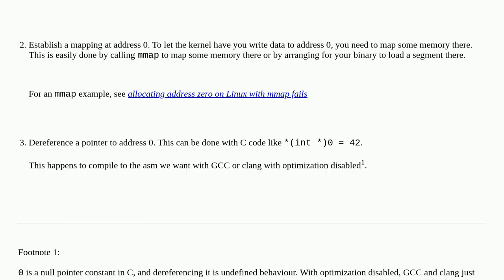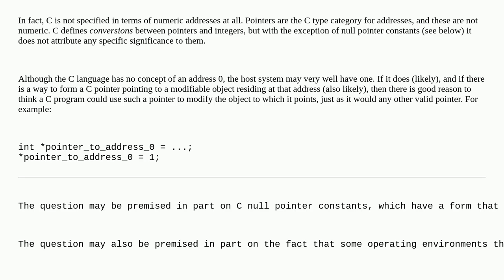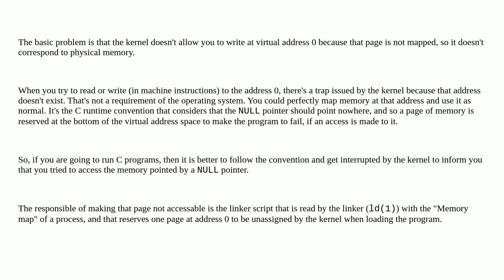Is it possible to write at virtual 0x0 on a classical OS?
A special thanks goes out to the community

  gcc c assembly virtual-memory ld